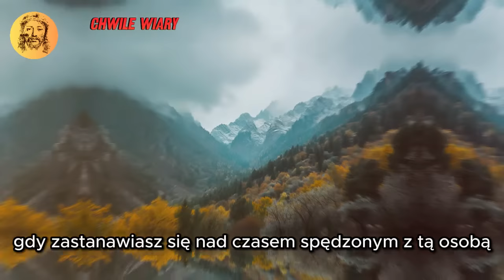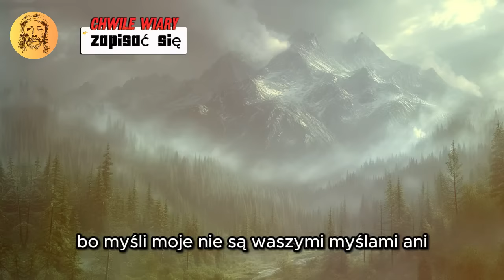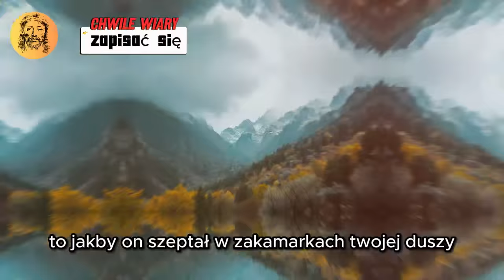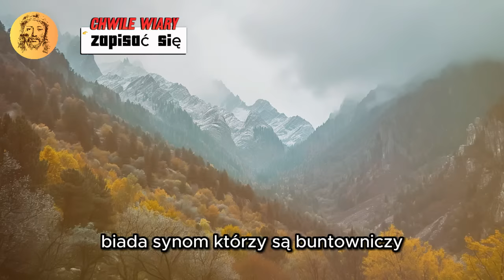Ta osoba nie rozumie, dlaczego BÓG nie usuwa tej głębokiej miłości, którą CZUJE DO CIEBIE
Ta osoba nie rozumie, dlaczego BÓG nie usuwa tej miłości, którą CZUJE DO CIEBIE

Odkryj, jak znaleźć prawdziwą i trwałą miłość, prowadzoną przez Ducha Świętego!

W tym inspirującym filmie zanurzysz się w świat miłości, wiary i transformacji, ucząc się, jak:

Znajdź idealnego partnera dla siebie, zgodnie z wolą Bożą.
Pokonaj wyzwania emocjonalne i znajdź uzdrowienie w swoich relacjach.
Zbuduj silny i trwały związek, oparty na wierze i prawdziwej miłości.
Rozróżnij zdrowe relacje od tych, które odrywają Cię od Twojej esencji.
Znajdź pełnię i szczęście, których tak bardzo szukasz, w obecności Bożej miłości.
Ten film jest dla Ciebie, jeśli:

Chcesz znaleźć prawdziwą i trwałą miłość.
Szukaj zdrowej relacji zgodnej z wolą Bożą.
Chcesz przezwyciężyć traumy i blokady emocjonalne, które uniemożliwiają Ci kochanie i bycie kochanym.
Ma na celu wzmocnienie wiary i połączenia z Duchem Świętym.
Dąży do osiągnięcia wewnętrznego spokoju i prawdziwego szczęścia.
Dołącz do tej podróży samopoznania i duchowej transformacji!